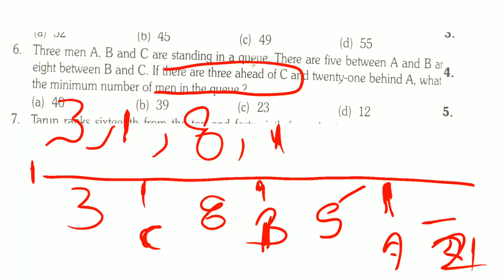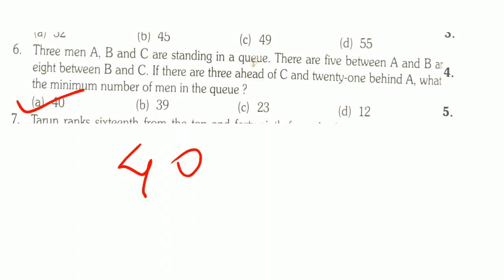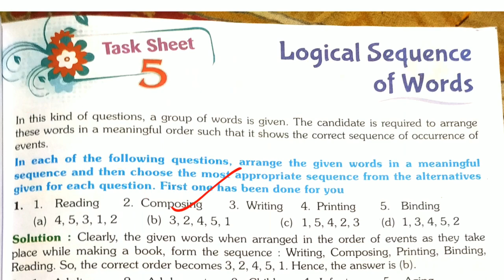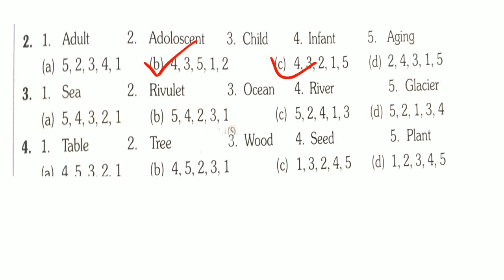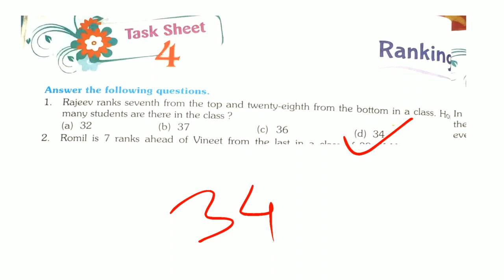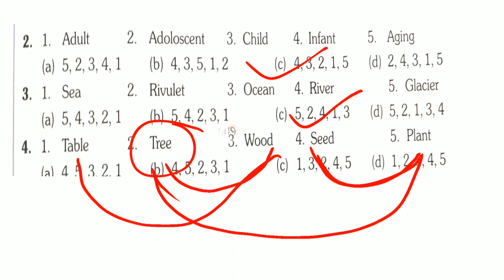Ranking & Logical Sequence of Words/ class 6th/ verbal aptitude/ part 7/ pelican's book